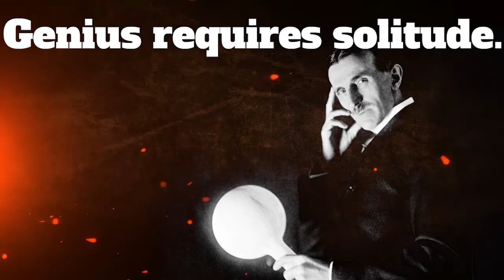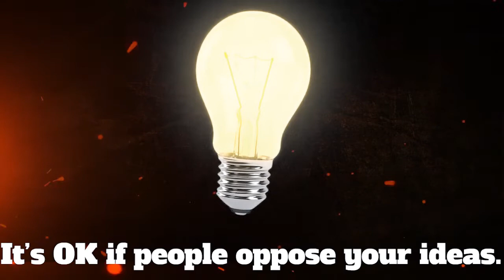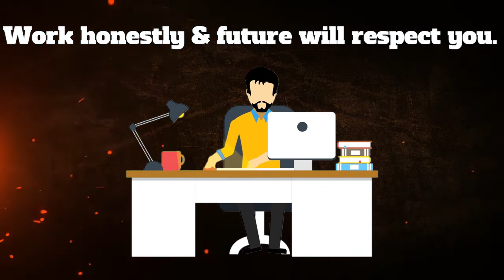5 LESSONS that you can learn from TESLA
5 LESSONS that you can learn from TESLA
Genius requires solitude.
Money is not that important.
It's OK if people oppose your idea.
If you can imagine it, you can achieve it.
Work honestly & future will respect you.